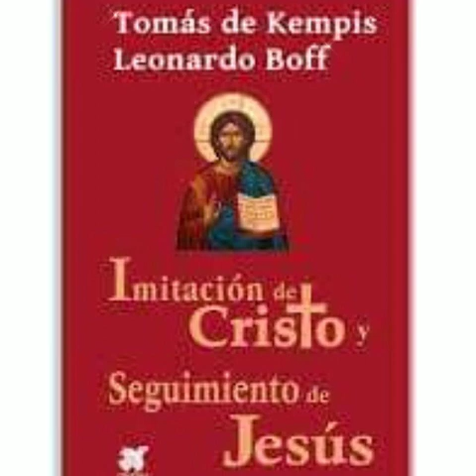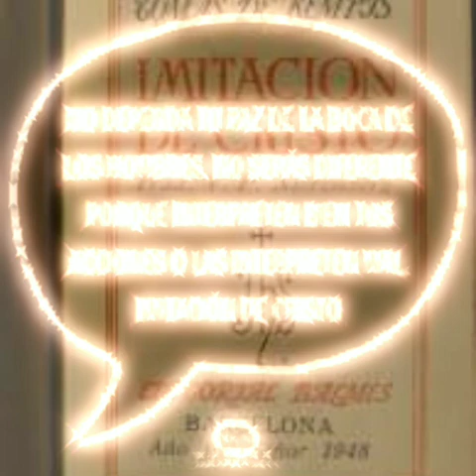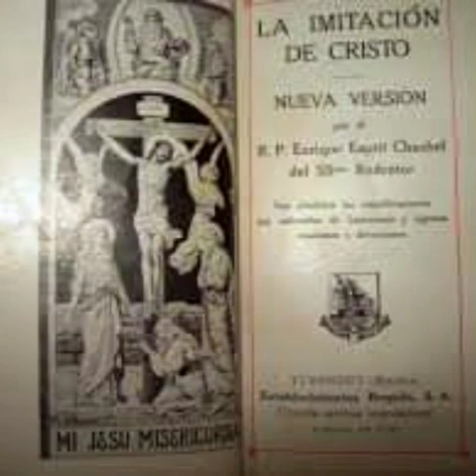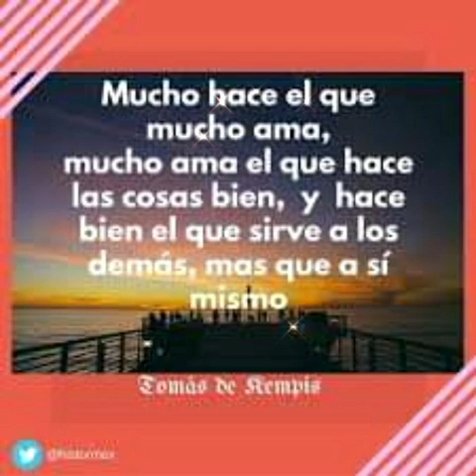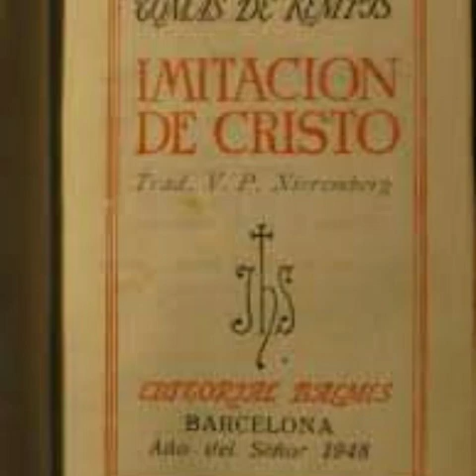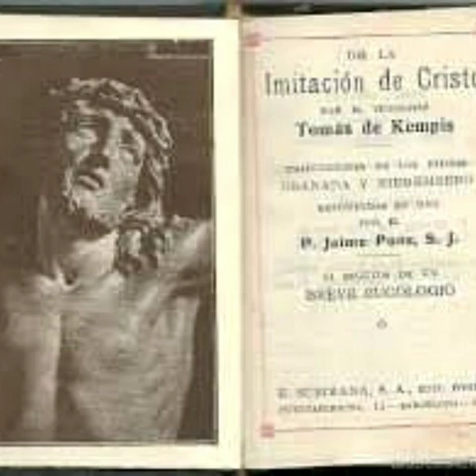Agosto 30, Beato Tomás de Kempis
Autor del libro: "Imitación de Cristo"
Año: 1471, Alemania.